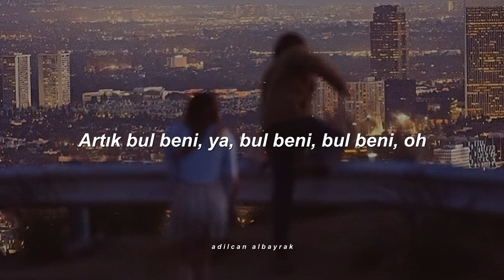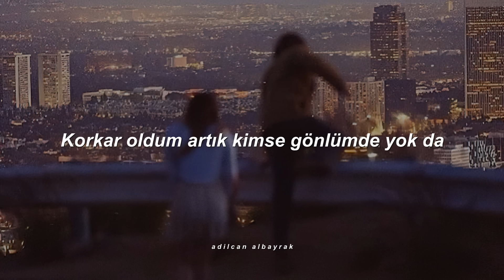Ezhel - Bul Beni (Sözleri/Lyrics)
Sözleri

[Ön Nakarat]
Rüyalarıma giriyor senle sevgili olmak
Ama sen diye yok bişey
Bu kadar zor olamaz hayalimdeki kişiyi bulmak
Vazgeçtim artık sen beni

bul beni, bul beni, oh
Artık bul beni, ya, bul beni, bul beni, oh

tatlı kızlar 4 yanımdaa
hepsi hoşta , belli olmazz
kim beni benim için sevebilecek acep?
Tüm yüreğiylen
Sen artık bul beni, bul beni, oh

gel yanıma
yanla canım
bu yaz ne yapcaz planlayalım
sexy body ,sallayalım
saçın ,vucudun,kalçaların
sevgilim ol !
arkadaşım desem bi yarem var yaşasın

kız gel de bana angaralım
dağıt şu sisli manzaramı
bugüne dek gitmedi şansım yaver
yine beklemem diyen belkide sendin

bugüne dek , bugüne dek beni yediler
sevmediler diyemem ama değişti birden
tüm halleri beni bi bana bırakamadılar
beni anlayamadılar bıktım dramalarından
tüm kalbimi döktüm önlerine
yoldaaş olsun halislerim ömrümce
olmaaz istedikleri istediğim
korkar oldum artık kimse gönlümde yok da!!
yine beklemem diyen belkide sendin zateen